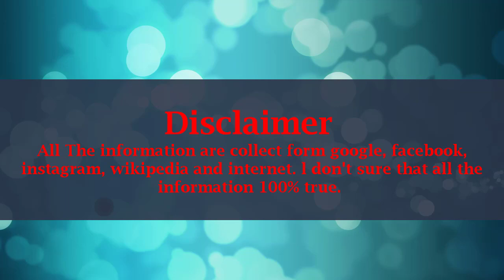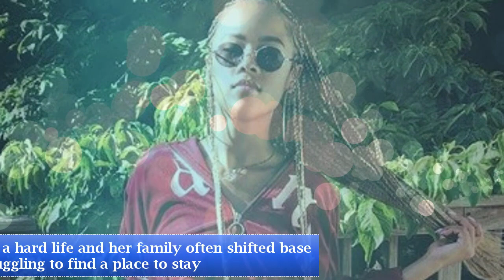Serayah Lifestyle, Songs, Net Worth, Boyfriends, Husband, Age, Biography, Family, Facts, Wiki !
Name: Serayah Ranee McNeill
Nickname: Serayah
Birth Date: June 20, 1995
Age: 23 (2019)
Born place: Encinitas, California, United States
Occupation: Actress, Singer, Model